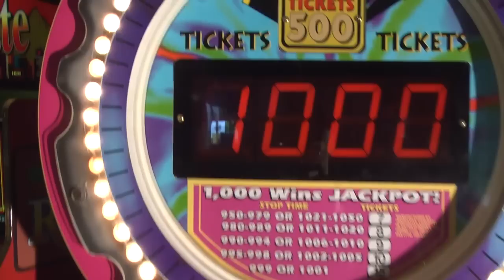Stop the Clock - Arcade Ticket Redemption - PrimeTime Amusements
Stop the Clock has proven itself to be a game that players come back to many times -- the objective of the game is to stop the digital clock at 1000 exactly to win the jackpot ticket prize, but . tickets are also awarded for near misses, similar to Cyclone gameplay. This machine has an exciting and colorful cabinet design and many great features, including - Exciting and colorful cabinet design Eye catching attract mode and light chasing feature Great sound effects User friendly tests, audits and program adjustments Full audit feature